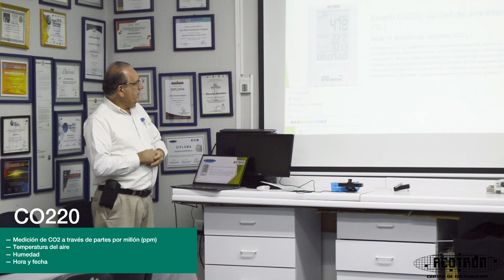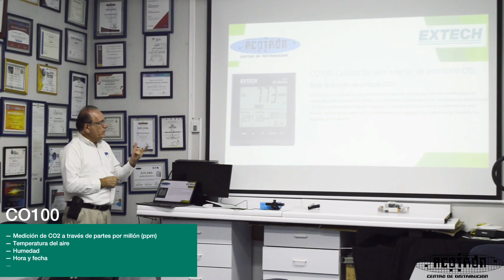Cómo usar equipos de medición de CO2 modelos CO220 y CO100 marca EXTECH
Conoce nuestros equipos equipos de medición de CO2 modelos CO220 y CO100 marca EXTECH
¡Adquiérelo ya en nuestra página web!